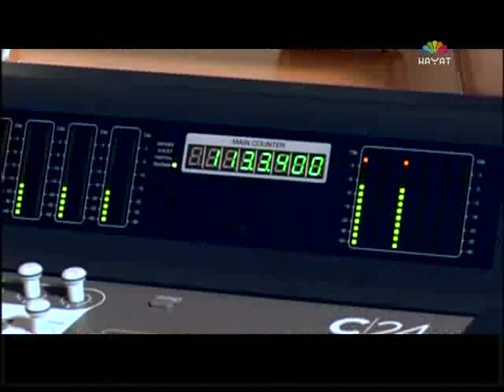Mirza Šoljanin - Poljubi me - PREMIJERA